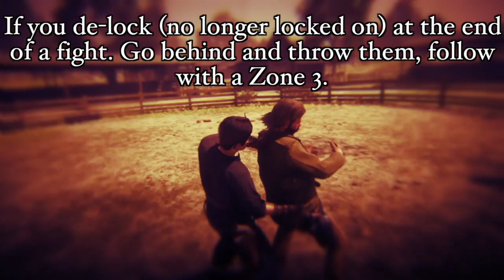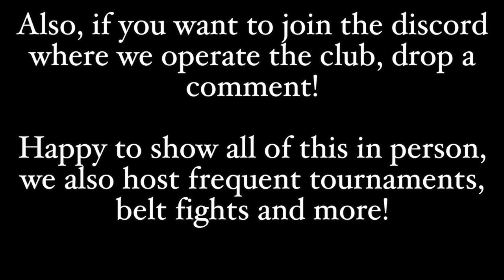Red Dead Fight Club - The Brawlers Bible II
A 1899 Fight Club guide to the fighting mechanics within Red Dead Redemption 2.

Grappling: 0:33
Zones: 1:19
Blocking: 1:44
Movement: 3:11
Dodges: 3:49
Combos: 5:45
Combo Returns: 10:28
Unblockables: 10:59
Drunken Punch: 12:25
Knockouts: 12:54
Smoother Fights: 14:40
Other Key Points: 18:08

Thanks to TURBOFINGERS, Justing2017 and AppleJackPark for helping out.

Lewis Parker - Visions of Splendour (Instrumental)

Nick Wiz - My Mood (Instrumental)

Jazz Spastiks - Supadupa

Creative - Continuously (Instrumental)

Shortie No Mas - Like This (Instrumental)